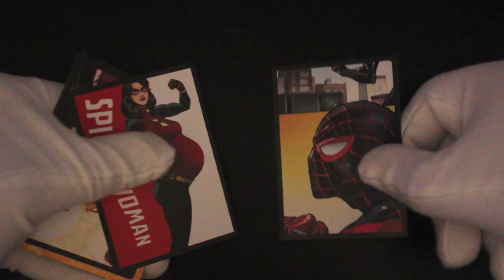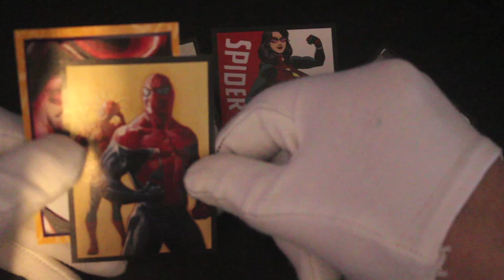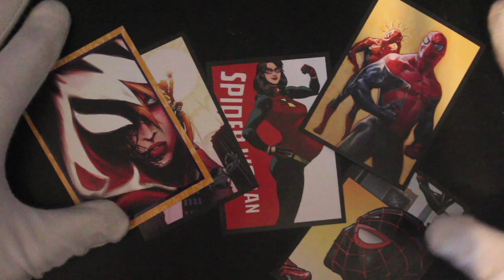Trading Card Tony #583 - Spider-Man - Pack Opening!